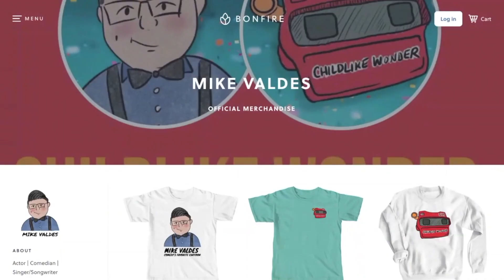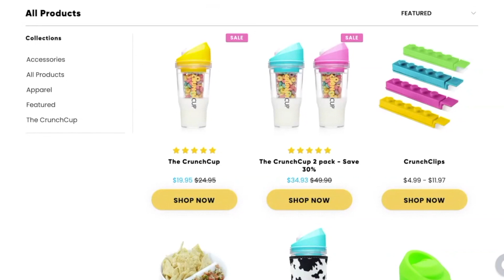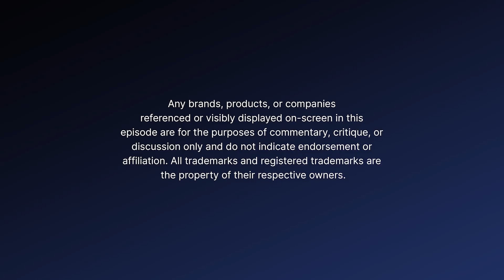🔥 Stoney McBlaze Unleashed: TikTok Sensation Austin Kress 🌿 CHILDLIKE AT BEST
🚀 Ready to space out and have a blast? On this week’s episode of “Childlike At Best with Mike Valdes,” Comedian Austin Kress, aka the legendary Stoney McBlaze, 🤣 stops by to turn it up with Mike. If you don’t know who Stoney McBlaze is, where have you been!? With over 2 million 🤯 followers on TikTok, Austin’s Stoney McBlaze character is best known for his commentary on ski/snowboarding clips – usually while toasted (in case the name didn’t give it away 🤣). Mike and Austin dive deep into the Stoney saga, including his wild broadcasting gig at the X Games 🏂, the origin story of Stoney himself, and a childhood that's nothing short of wild (it's not what you'd expect). Whether you're toking or not, grab your munchies because this episode is gonna be lit 🧨.

Enjoyed the episode? The nostalgia doesn’t have to end! 😄

KEEP UP WITH AUSTIN

CEREAL REVIEW: Kellogg's - Little Debbie's: Cosmic Brownies cereal

The Crunch Cup | Cereal on the go!

🎙️ ABOUT CHILDLIKE AT BEST WITH MIKE VALDES PODCAST
🌟Adulting can be a real drag. Kid-at-heart Mike Valdes will brighten your day as he dives into a bowl of nostalgia and funny stories. Each episode Mike is joined by a guest from entertainment to chat about pop culture, fond memories, and the mortifying mistakes that made them who they are today. Grab a bowl of cereal and get ready to remember your sense of childlike wonder. 🥣🎉🌈

Mike is a multitalented artist and entertainer. 🎭 His standup and other comedic work has garnered over 6 million views online. 📺 Acting credits include major networks like Nickelodeon, Disney, Fox, A&E, and MTV. 📺🎥 You can catch him and his band 'Mike Valdes & the Noise' 🎸🎵 performing across the East Coast. 🎧🎶📲

📺 CHILDLIKE AT BEST WITH MIKE VALDES PODCAST TEAM 🍪🥣
🎤 Created and Hosted by Mike Valdes
🌟 Presented by Big Comedy Network
🎨 Cover Art by Josh Sude; Additional Graphics by April Richelle and Tatiana Garcia S
🙌 Special Thanks to Ewan Gotfryd

✨ We're always up for a good time - come back and join us! ✨